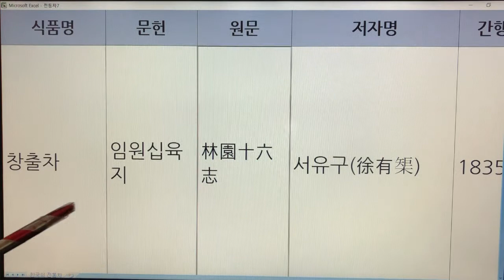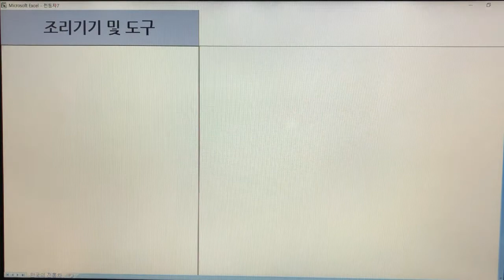한국 전통차(Korea Traditional Tea) - 38. 창출차 : 문헌 1개(임원십육지)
기록 - 1개
창출차 - 임원십육지